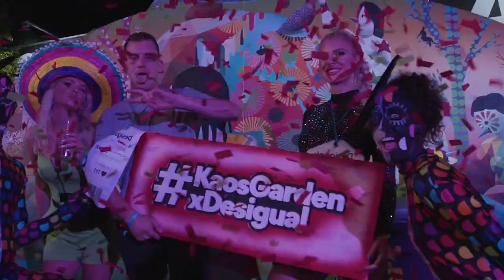elrow’art — Kaos Garden by Okuda San Miguel & Paco Osuna. Closing party Amnesia Ibiza. 2019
For me, chaos is the freedom to choose your own way and enjoy the journey. Let’s do it our way. This is how artist Okuda San Miguel summed up the ideas behind Kaos Garden, the party that debuted at Amnesia Ibiza in 2019 to mark the launch of elrow’art, with following acts in Miami (December 6th) and New York (December 14th). The crowd plays an active role at this unique party, interacting with Okuda’s surrealist fantasy world, inspired by Hieronymus Bosch’s triptych the Garden of Earthly Delights. The Cantabrian’s artistic ode to chaos is accompanied by a five-hour set specially crafted for the occasion by Paco Osuna. Elrow’art is a joint initiative by Ink and Movement and elrow that seeks to continue bringing artists and the public together through unique experiences.